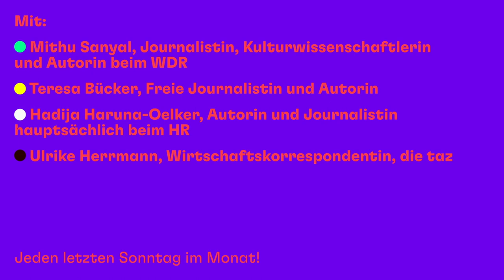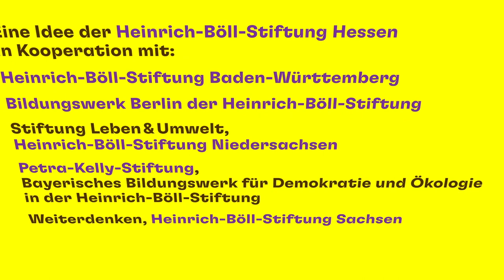#3 - Von Abtreibungspolitik bis Wiederaufbau: Perspektiven auf die Folgen des Ukraine-Krieges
Wir können auch anders – Die feministische Presserunde  Folge #03:

Von Abtreibungspolitik bis Wiederaufbau: Eine feministische Perspektive auf die Folgen des Ukraine-Krieges

Dieses Mal diskutiert die feministische Presserunde den Wideraufbau der Ukraine und warum die EU dabei auf keinen Fall sparen sollte: Wie gelingt ein feministischer und solidarischer Aufbau der Ukraine? Und inwiefern zeigt uns die Geschichte, dass ein solcher Wiederaufbau ohne anhaltende Verschuldung funktionieren kann?

Der Krieg vernichtet Häuser, Straßen und Menschenleben, aber auch der systematische Einsatz sexueller Gewalt als Kriegsmittel zerstört nachhaltig das Leben der Betroffenen und ihrer Familien. Hinzu kommt, dass geflüchtete Ukrainer:innen in Polen mit einer restriktiven Abtreibungspolitik konfrontiert werden. Gemeinsam besprechen wir, wieso Gleichberechtigung mit Abtreibungsverboten nicht möglich ist.
Mit:
🟢Mithu Sanyal Journalistin, Kulturwissenschaftlerin und Autorin beim WDR
🟡 Teresa Bücker Freie Journalistin und Autorin
🟣 Hadija Haruna-Oelker Autorin und Journalistin hauptsächlich beim HR
🔴 Ulrike Herrmann Wirtschaftskorrespondentin, die taz

Die feministische Presserund wird im Vorfeld aufgezeichnet und behandelt somit keine tagesaktuellen Themen. So könnt ihr wohl live keine Fragen stellen oder Themen setzen, aber ihr könnt uns Anregungen Ideen und Fragen gerne per mail an zuschicken.

Außerdem stellen wir euch auf unserer Webseite weiterführende Infos zu den Themen, die wir in der Folge besprechen, zur Verfügung.

wirkönnenauchanders.de